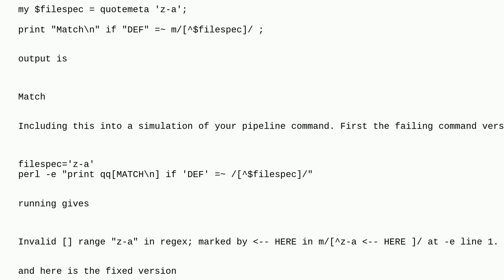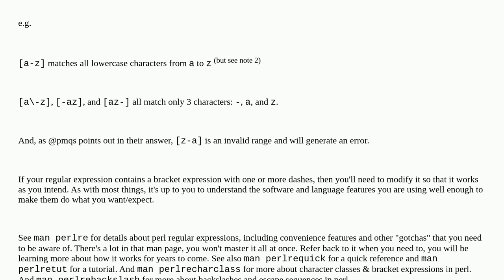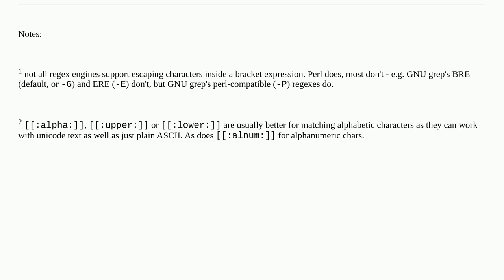Unix: perl has problem if filenames contain dashes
perl has problem if filenames contain dashes

A special thanks goes out to the awesome community

  regular-expression perl